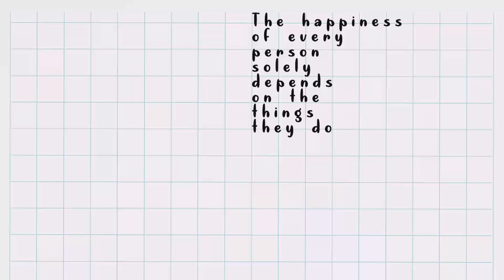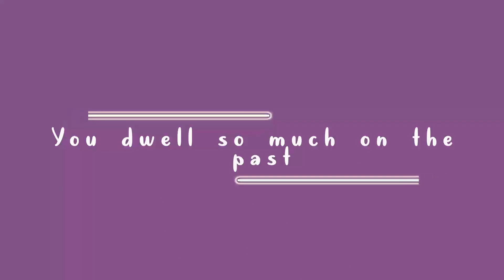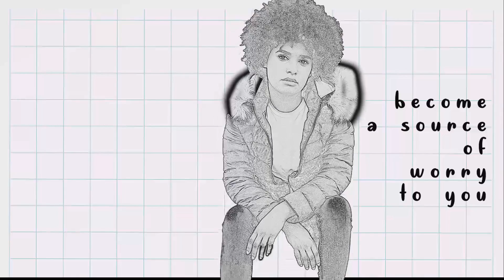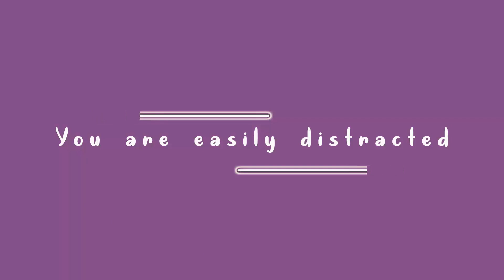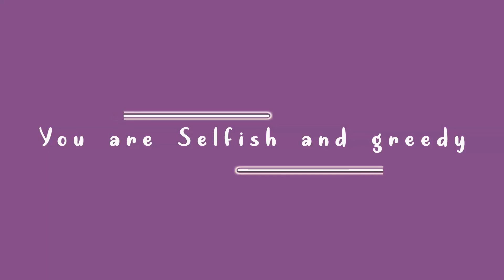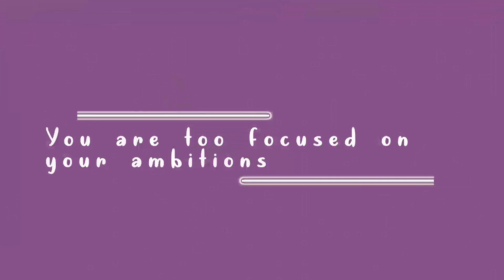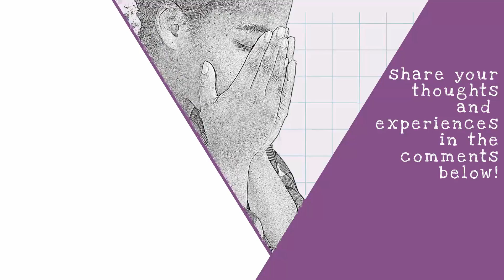Why Am I So Unhappy? 10 Little Things That Make You Unhappy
❤ Discover more about Empath from this book by Judy Dyer, "Empath: A Complete Guide for Developing Your Gift and Finding Your Sense of Self"

The happiness of every person solely depends on the things they do, and everyone has some unique things in which they do which gives them so much joy and happiness. But some people also do things that have negative effects on their happiness without even knowing. There are certain things a person does unknowingly and they hinder his happiness, thus the essence of this video, to shed more light on the things we do that cause us to be unhappy without us knowing that these are the causes.

As usual, if you enjoy watching this video, please help by clicking that like button below, guys.

- Patti Harada
- Niki Mate

OTHER AMAZING VIDEOS :

13 Signs You're An INFJ, The Rarest Personality Type In The World